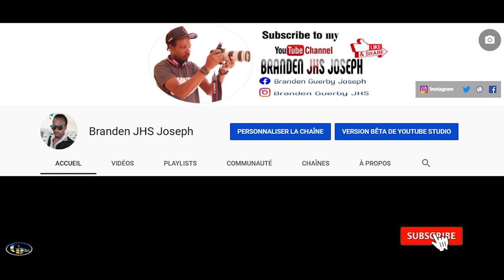LANMOU PA WI FI PA PATAJE'L MINI SERIE BIENTOT DISPONIBLE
Trè bèl epizod like e abone pou nou pa rate epizod sa komantè anba chak epizod nou pral lage yo pou nou ka ankouraje atis yo Svp